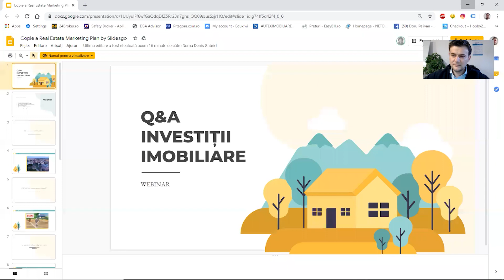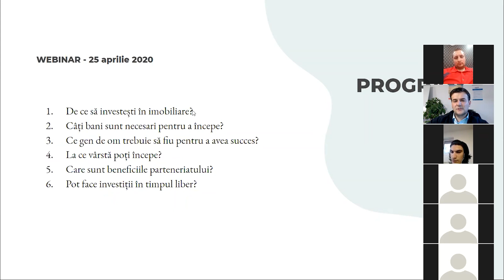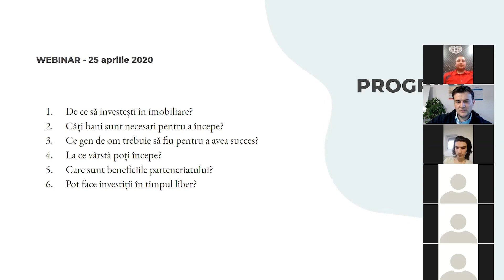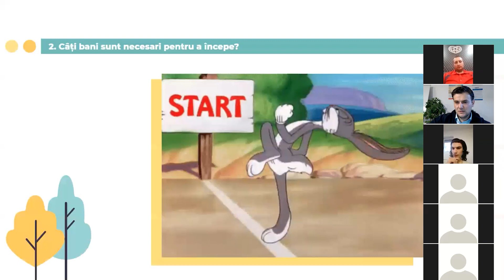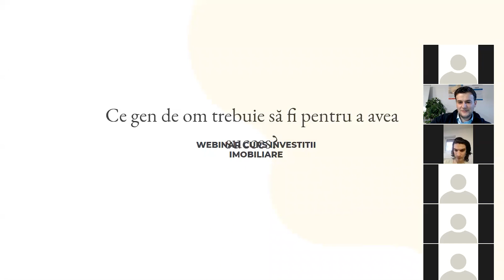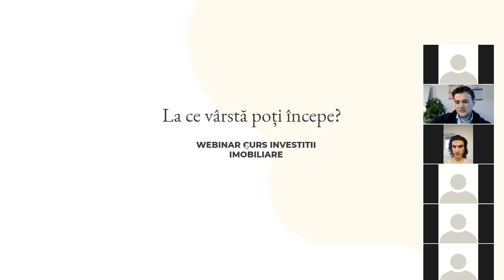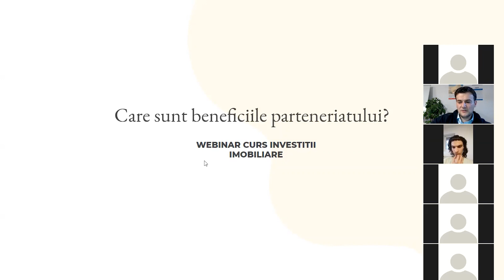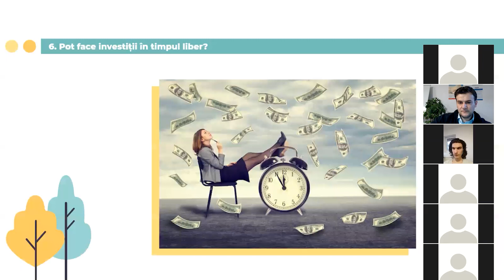WEBINAR Investitii Imobiliare - Intrebari si raspunsuri | Ghidul micului investitor imobiliar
Aici te poti inscrie la minicursul gratuit Ghidul micului Investitor Imobiliar :
horiaion.ro

Aici poti incepe drumul catre o investitie imobiliara din care sa castigi intr-un an cati altii in zece :)

In viitor vom anunta webinariile pe care le tinem live si la care te asteptam si pe tine